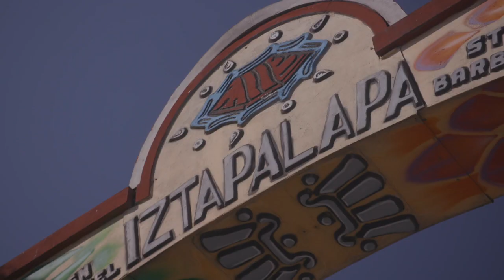Osjećaj zajedništva - Iztapalapa, Meksiko - Subota 17:05